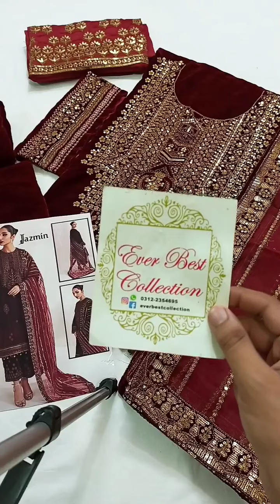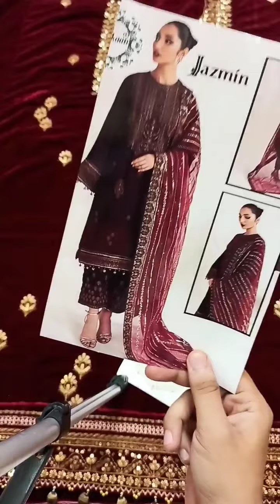Jazmin Velvet 😍🔥🔥Hit CodeNew Arrival 🥰💥💥Beautiful Colour 💐 Price:7900/- | Ever Best Collection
Jazmin Velvet 😍🔥🔥Hit Code
New Arrival 🥰💥💥
Fabric micro Velvet 5000
Dupatta Net Velvet border Ready To Wear
Jamawar Trouser
Front Lenght 45+
Front width 35
2.5 meter Dupatta
2.5 meter Trouser